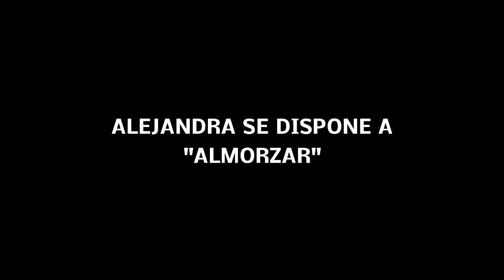SI TE RÍES, PIERDES + CÁMARA OCULTA con Alejandra y Fabre | Monchy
Buenas a todos chumachos! :D
ABRIR LA DESCRIPCIÓN!

En este vídeo haremos el famoso si te ríes pierdes, pero he querido darle un toque diferente. En este caso el que perdía tenía que irse a la biblioteca de la universidad y ponerse a hacer mucho ruido, haciendo como que "almorzaba" XD

Estoy acompañado del gran COALA Fabre :D y de Alejandra, una buena amiga a la que lié un poquito para que participase :P Fue voluntaria que conste jajajaj

Bueno disfrutar del vídeo y dejar en los comentarios vuestra parte favorita! :D

Por cierto, intentaré subir este verano todos los miércoles un minivídeo y los domingos uno al canal! :P

Nos vemooos! ;)